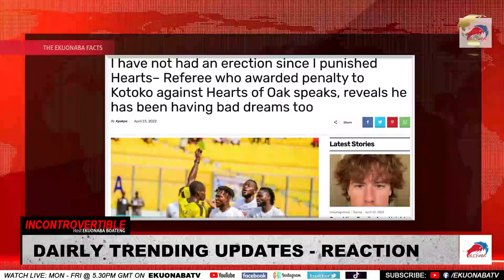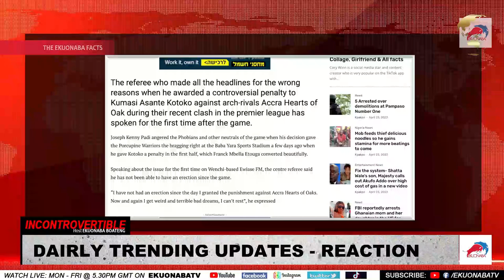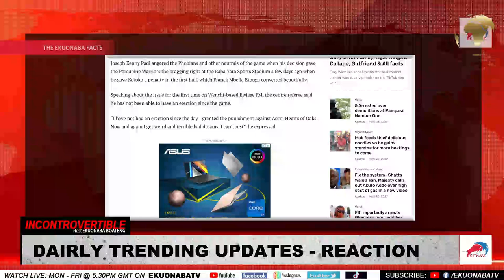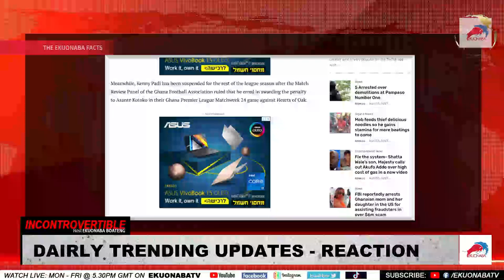Center Referee between Kotoka & Hearts of Oat cannot erect after the game